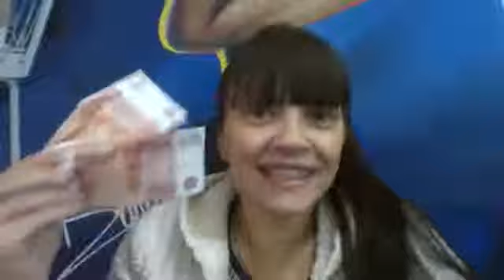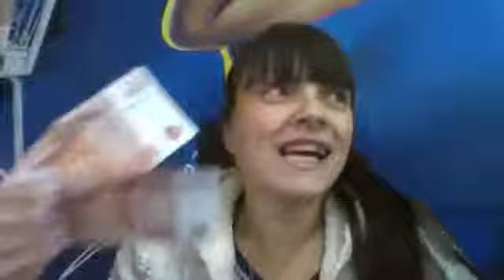Зарплата от компании Skinny Body Care Анастасия